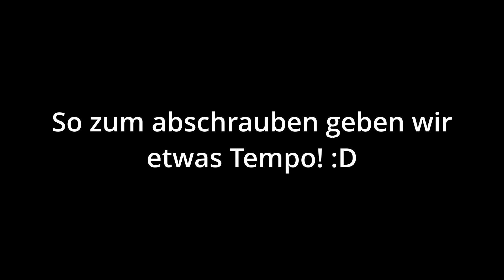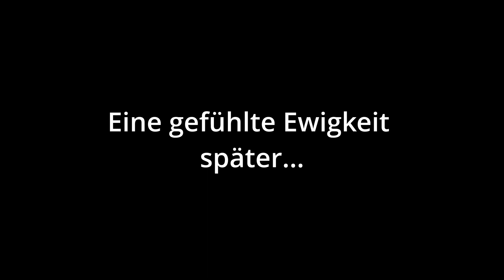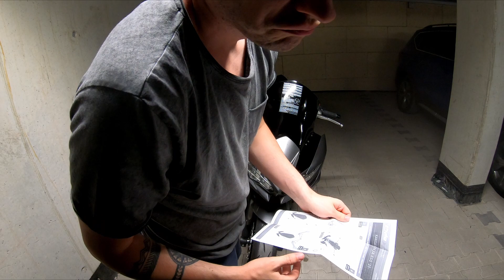Montage neue Windschutzscheibe - Kawasaki Ninja 650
Hallo liebe Leute zu einem weiteren Video. Danke das du den Weg zu diesem Video und damit zu mir gefunden hast. Wenn dir das Video gefallen hat, würde ich mich sehr über ein Like, Kommentar und Abo von dir freuen. :)

Motovlog Setup:
Insta360 X2 Mikrofonadapter
XGP Intercom
Halterung Motorrad

Absolute lieblings-Motorrad Kleidung!!! :D
Alpinestars Beintasche
Alpinestars Motorrad-Hoodie
- Alpinestars Rückenprotektor
Shima Joggster Motorradhose
Alpinestars Schuhe (kurz)
Dainese Textil-Jacke
Five Handschuhe (lang)
Sturmhaube (warm)
Motorrad Winterjacke

Aufkleber & Tankpads:
Tankpad oben
Display Schutzfolie
Seitliches Tankpad

Reisezubehör:
Tankrucksack SW-Motech (Magnetisch)
Pässe Atlas 2024

Praktische Helferlein:
Digitaler Reifenprofilmesser
Elektrischer Luftkompressor
Intelligentes Batterieladegerät

FAQ!
Motorrad:                 Honda CBR650R (2023)
Alter:                          33
Größe:                       1.76
Wohnort:                   Esslingen

Meine Social-Links!